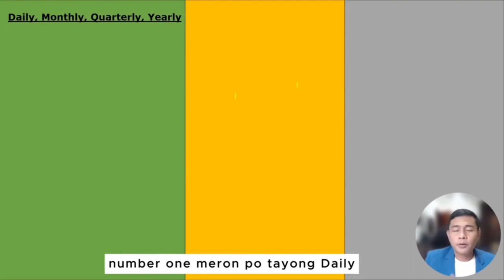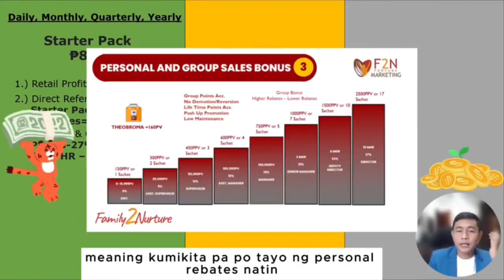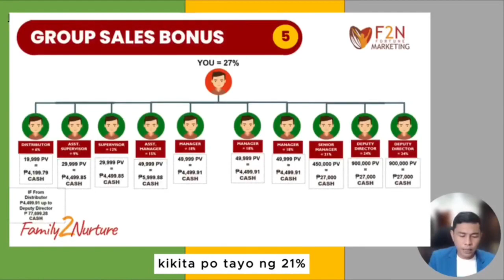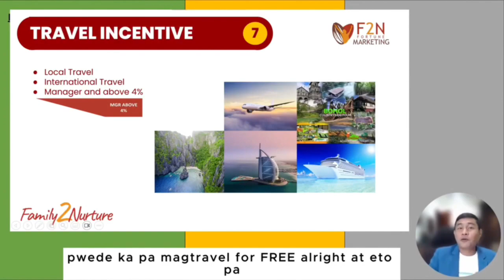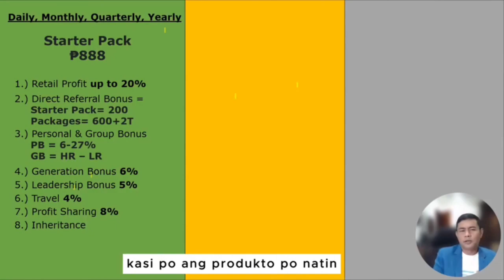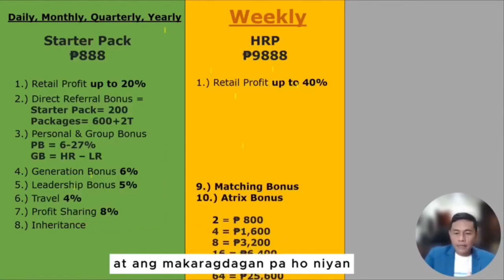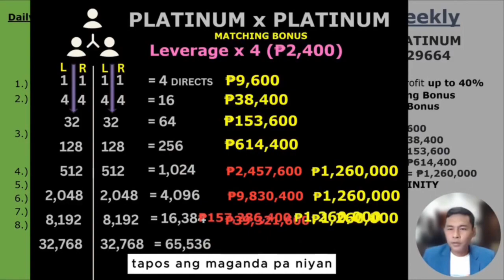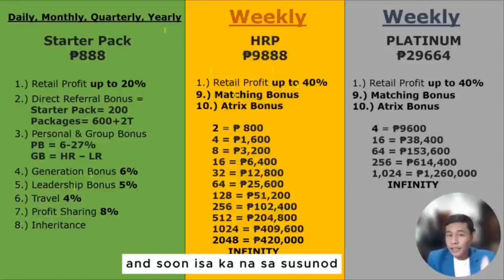F2N Marketing COMPLAN | Ways to Earn | Theobroma Superfood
F2N Compensation Plan
10 Ways to Earn

PAANO SUMALI?
- Bibili lamang kayo ng aming product package
- 2 choices
- Php888  or  Php9,888

ANO DIFFERENCE?
- Product na makukuha
- at laki ng pwede kitain

ANO BENEFITS?
- Official member kana maski sang entry ang piliin
- Discounted kana sa lahat ng products namin
- Magkakaron ka ng Log in Account para sa iyong NEGOSYO
Watch the complete video below
Para mas maintindihan ng buo